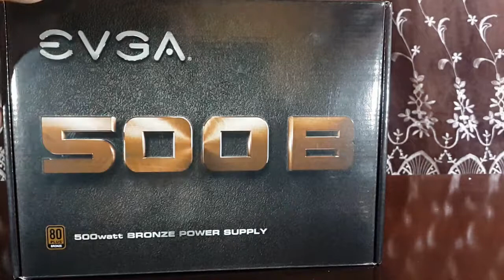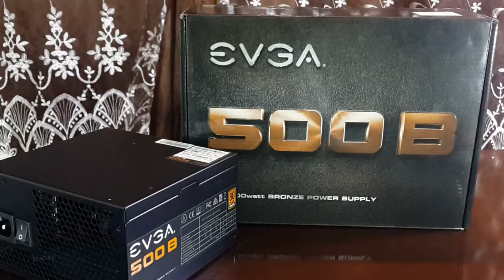EVGA 500B | Fuente de Poder | Review En Español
Bienvenidos al segundo capitulo de nuestra serie "X-PC" en la cual te enseñamos los componentes de nuestra PC Gamer de Bajo Costo. Este tercer capitulo constara de uno de los componentes vitales para nuestra build, la fuente de poder EVGA 500B 80*Plus Bronce.

¿Te gustan los vídeos? Qué esperas!! Danos un Like! Nos ayuda a seguir mejorando!